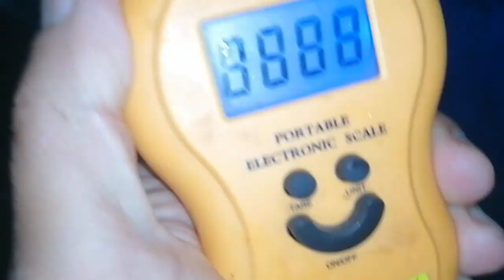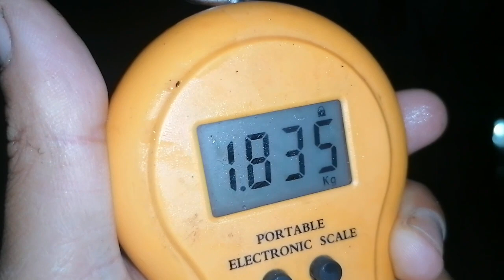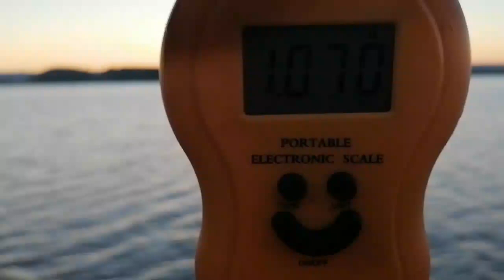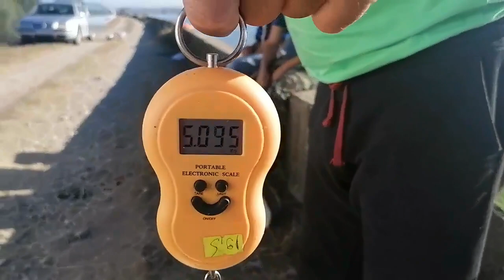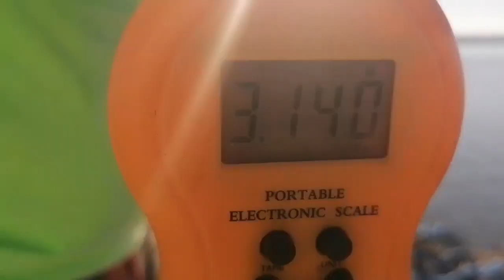Pescuit profesionist pe Olt la Crap si Caras cu "Trupa Perfecta" in partea XIII!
Am pescuit la Crap si caras cu Nea Gigi Olteanu , Andrei , Marius si Ilie si am cazut de acord sa ne numim Trupa Perfecta .Fiecare stie ce are de facut !Coco cu camera si Pescuit , Nea Gigi Antrenor si Profesor in arta Pescuitului , Marius pescar priceput invata repede iar Ilie comicul echipei fara toate acestea nu putem creea ambianta si voie buna ! Momeala castigatoare in ceea ce veti urma sa vedeti este Popular Carcalete si surpriza la Crap Pop-Up cu PorumbSiliconic !